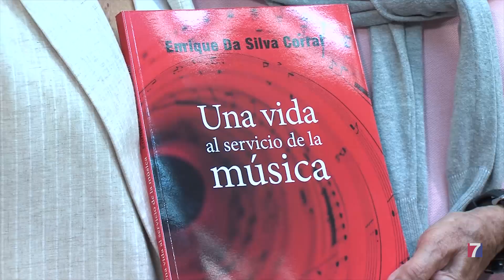Enrique Da Silva relata su vida dedicada a la música en Barakaldo desde los años 50 hasta hoy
El libro “Una vida al servicio de la música” se presentará este viernes en la casas de cultura Clara Campoamor de San Vicente a las 19:00 horas.

La publicación recoge pasajes de la vida del autor como miembro de la Banda Municipal de Barakaldo, profesor del Conservatorio Municipal de Música y director de la Schola Cantorum, adornados  con fotos, documentos y vivencias.

Da Silva ha dedicado más de 50 años a la cultura musical de Barakaldo y “buena parte de ellos a dignificar la profesión de músico, como profesional y como sindicalista».

Como acompañamiento al libro, también se han programado, para más adelante, dos exposiciones con documentos, fotografías y soportes informativos.